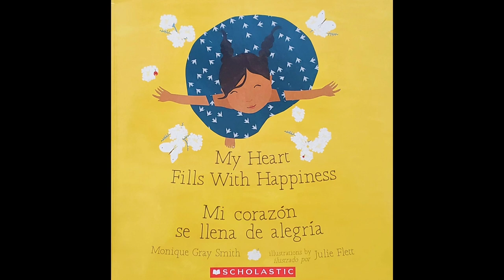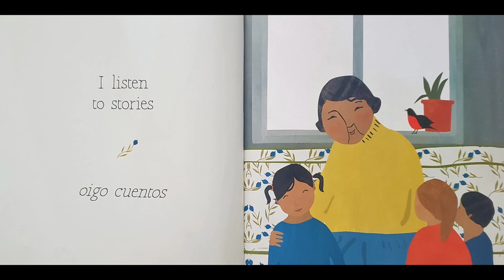Mi Corazon Se Llena de Alegria por Monique Gray Smith